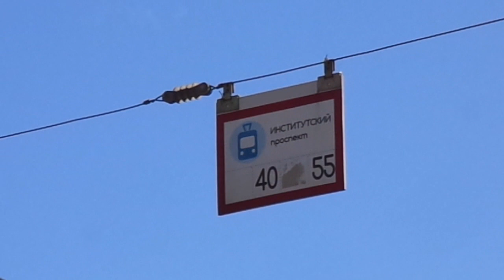Трамвай Санкт-Петербурга 9-315: ЛВС-86К б.5118 по №55 (12.04.19)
Видео снято на участке: 2-Муринский проспект (от ост. "Институтский пр." до ост. "Болотная ул.")
Дата съемки: 12 апреля, 2019 в 11:05.